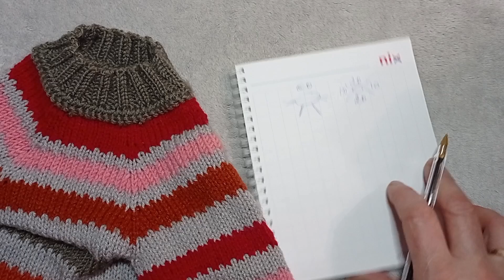Тепер і це в'язала. Експрес огляд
Організатор
19.